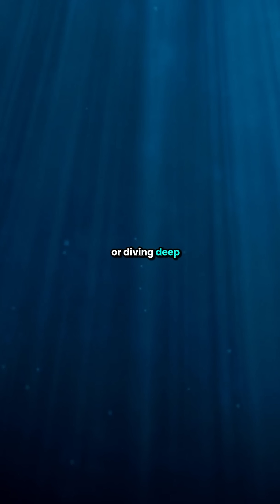Why Some Animals Can Glow in the Dark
From fireflies flashing in summer skies to deep-sea creatures lighting up the abyss, bioluminescence is nature’s living neon sign. Find out why animals glow—and how it helps them survive in the wild.